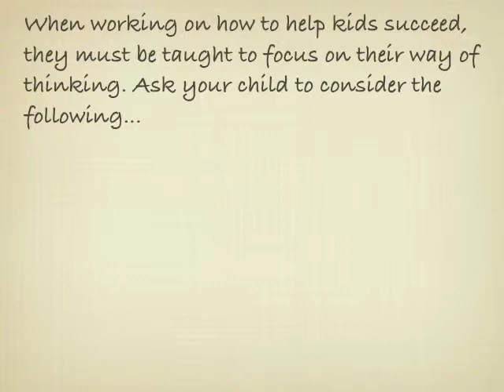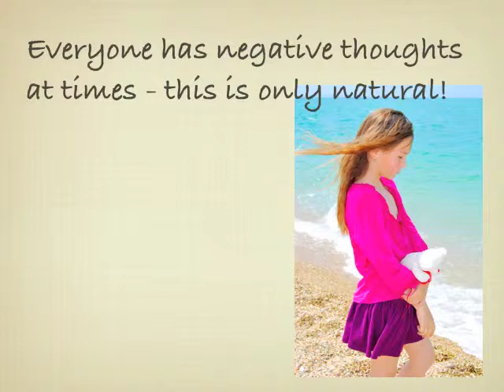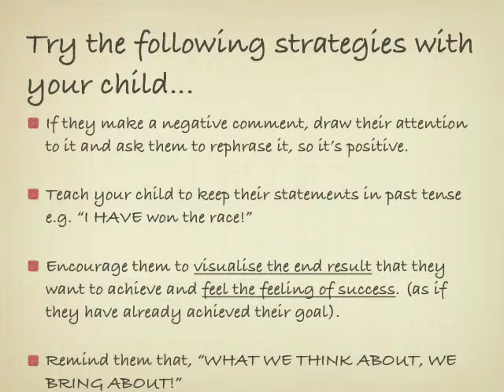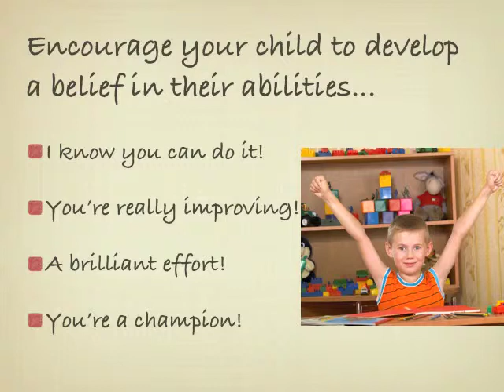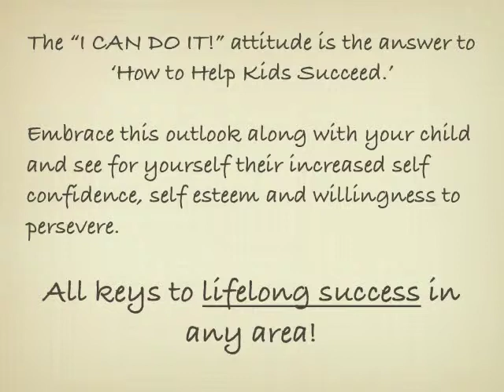Thinking Positively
Click on the Link Above to check out this Learn to Read for Beginner Readers course with over 7 hours of video content that will easily and successfully teach your young child to read. Normally $99, if you use this link you can grab it for only $10. 30 Day Money Back Guarantee!

The course teaches your child the Alphabet sounds and letters, Sight Words, Phonics and has over 10 Early Reader Video Books. Check it out now.